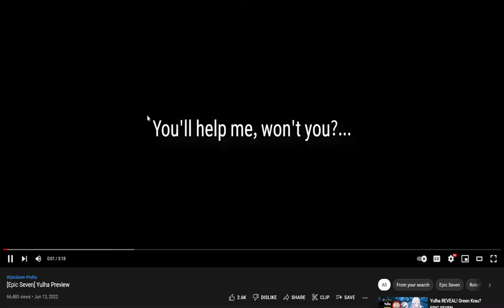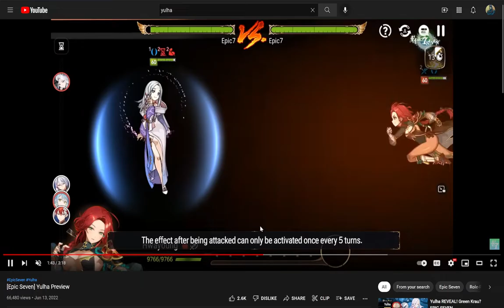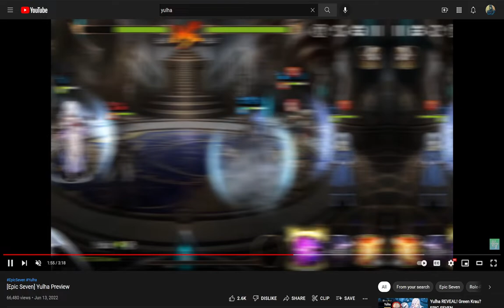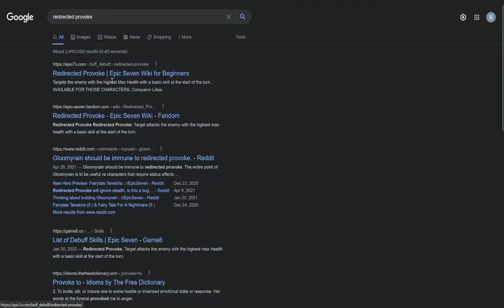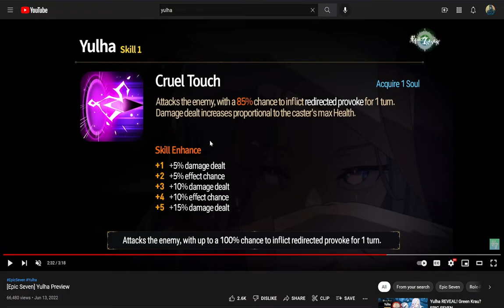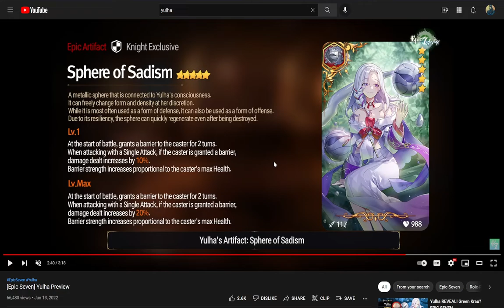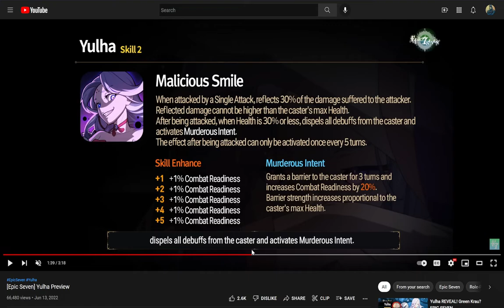Epic Seven (P)Review: Yulha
Yulha's looking pretty nice, definitely liking the art on her